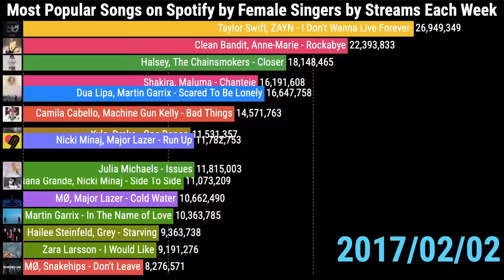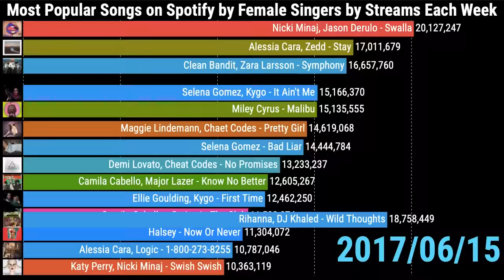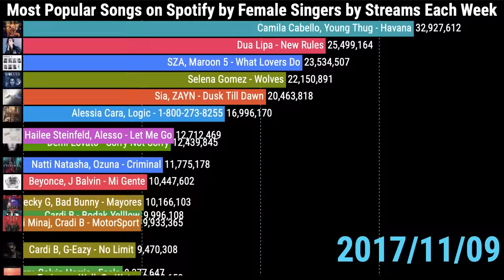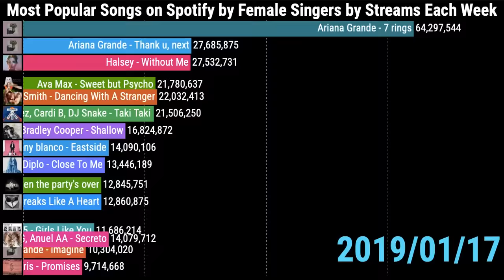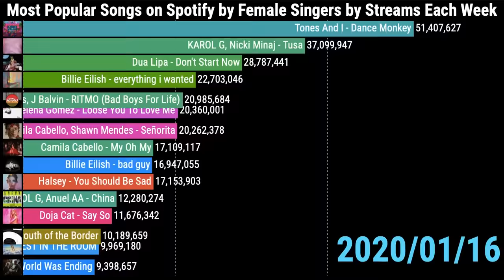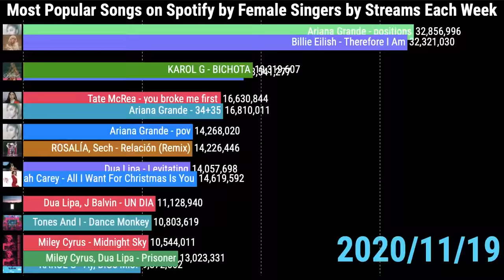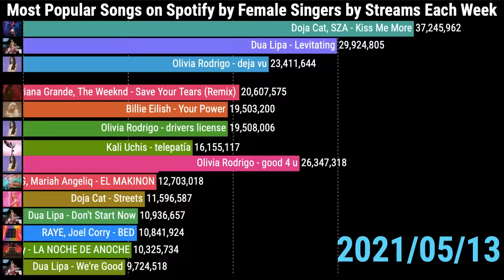Most Popular Songs by Female Singers on Spotify by Weekly Streams 2016-2024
Top 15 most streamed songs each week on Spotify by female singers from 2016 to 2024. Taylor Swift vs Lady Gaga vs Ariana Grande vs Katy Perry vs Olivia Rodrigo vs Billie Eilish vs Dua Lipa vs Adele vs Doja Cat vs SZA vs Nicki Minaj vs Anne-Marie vs Selena Gomez vs Demi Lovato vs Lorde vs Beyonce vs Rihanna vs KAROL G vs Shakira vs Ava Max vs Becky G vs Tate McRea vs RAYE vs Bebe Rexha vs Lana Del Rey vs ROSILIA vs BLACKPINK
This bar chart race video shows number of streams each song by a female singer gets each week, with each weeks streams being counted separately. This is not all time streams just weekly.
The various music played in the video isn't mine, the song that you hear is the one which is at the top of the chart and before the song title it'll say who its done by.
All the data shown in this video for all the weeks in completely accurate, except for a couple of changes I made to songs One Dance and Closer, only so over songs could be played. She songs may however be missing which should have been on here as well, likely because I have to manually add each song while doing the data, so some I may have forgotten. If you do see one that should be on this list comment it so I can change it for if I ever update this video.
Also, I noticed an error when making this video that Wildest Dreams (Taylors Version) is wrongly labeled and actually has data for Willow by Taylor Swift from evermore, I'm sorry about this, iIl change this if I ever update the video.